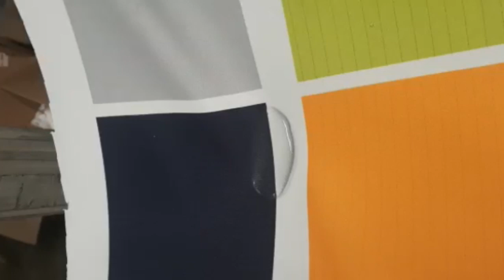Water resistant fabric